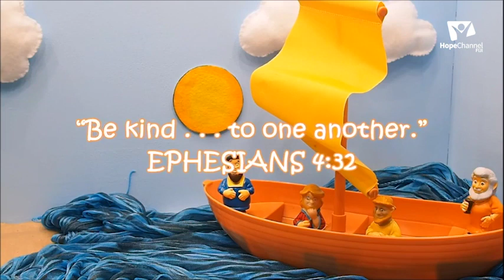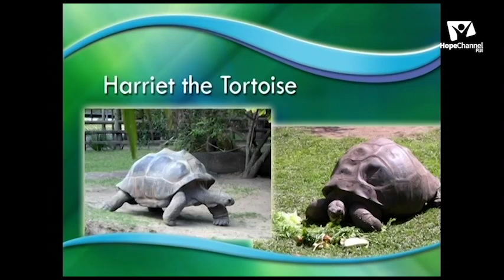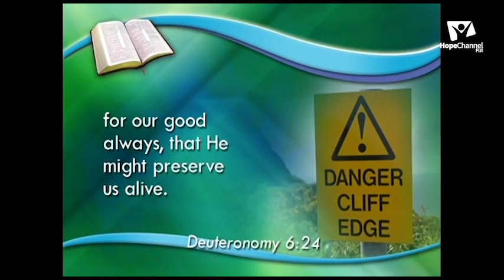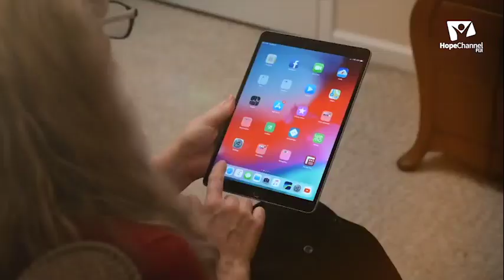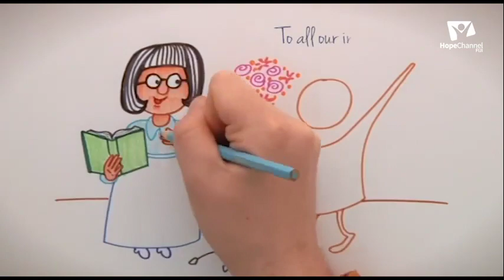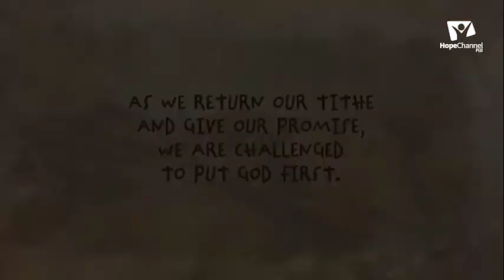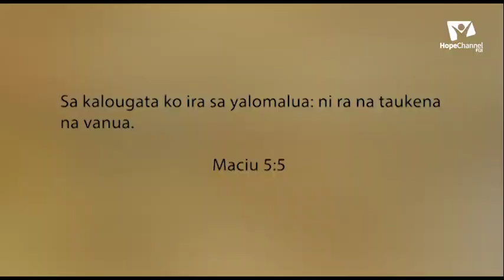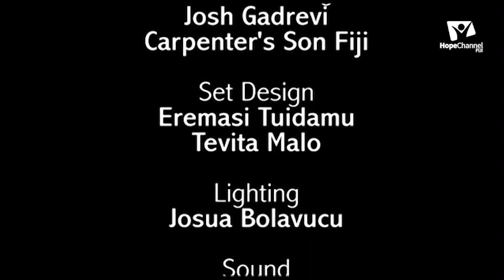Morning Service (02/04/2022)